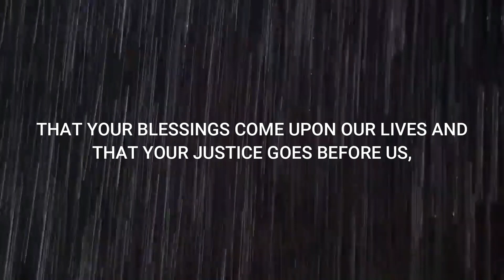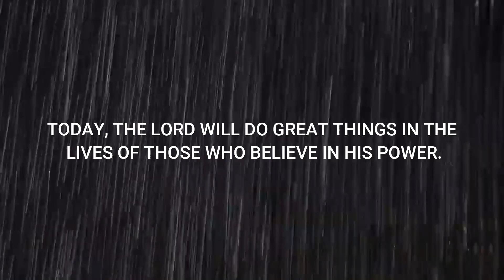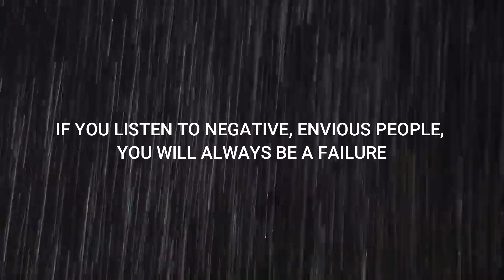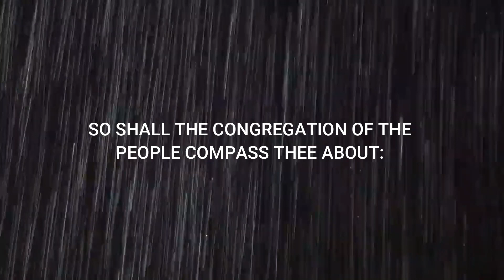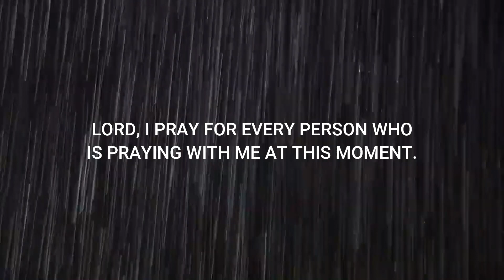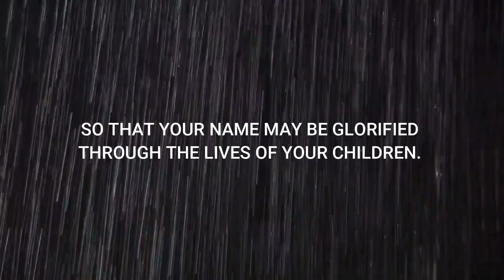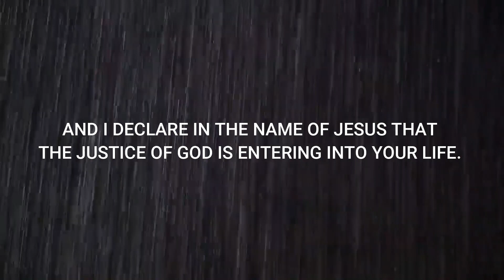PSALM 7 PRAYER – FOR GOD TO MOVE THINGS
IN THIS PRAYER, WE PLACE ALL INJUSTICE BEFORE THE LORD, AGAINST OUR LIFE, AND AGAINST OUR HOUSE. AND WE ASK FOR A SUPERNATURAL INTERVENTION FROM THE LORD FOR US.
WE PRAY FOR RESTITUTION, RESTORATION, MIRACLES, AND RELEASE, IN THE NAME OF THE LORD JESUS.